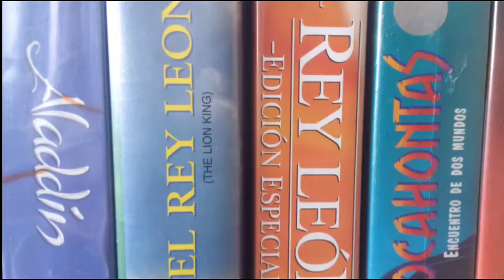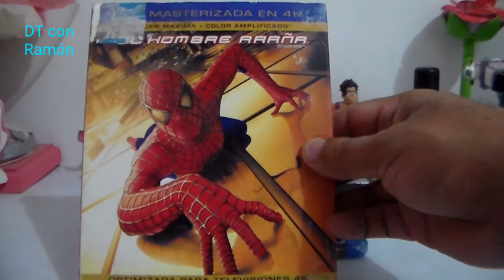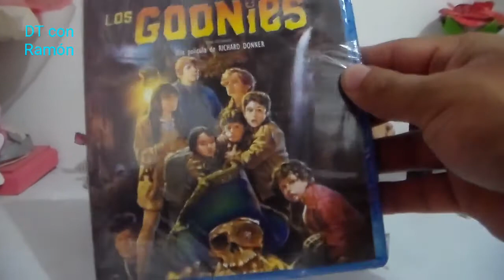Compras de películas bluray en elektra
El hombre araña 1 y 2
Los goonies
Lluvia de amburgesas
El hijo de dios
Charly y la fabrica de chocolate